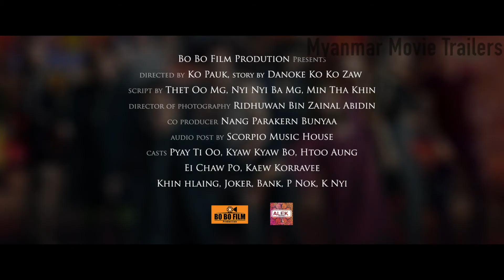Pyay Ti Oo, Ei Chaw Po, Kyaw Kyaw Bo - Myanmar Movie Trailer Full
LadyBoy Official Trailer ( ၆.၆.၂၀၁၉ ) ျပျပီ